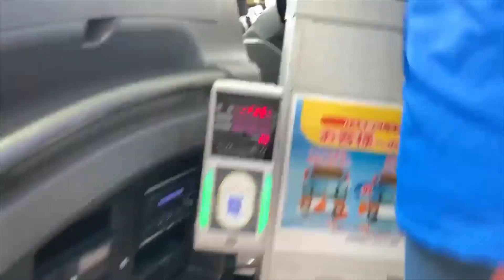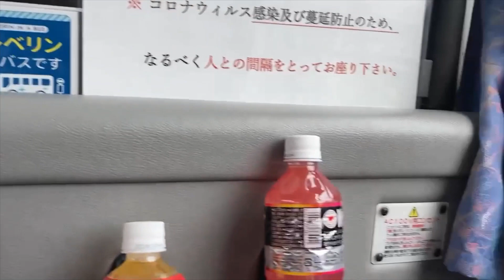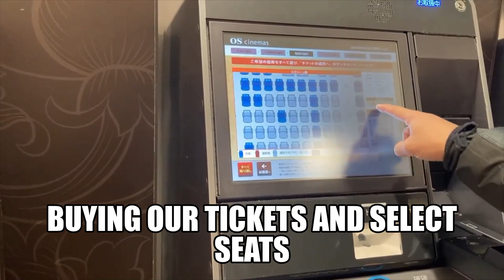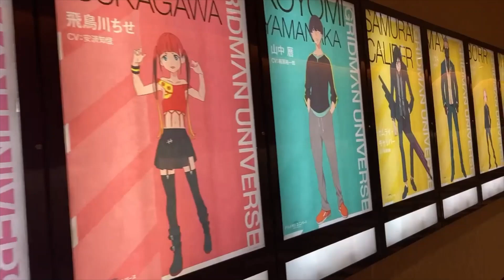KOBE City 神戸市